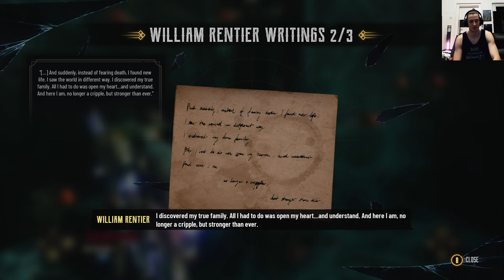Evil West let's Play 2k Part 23, Chasing Daddies Dreams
Evil West Playthrough on Hard Difficulty of the brand new Gears of war or God of War like western Game. the Mass Effect like Vanguard charge is the best thing in game game for me

Changed the Thumbnail, made it more BADDDASSSSS

A dark menace consumes the American frontier. As one of the last agents in a top-secret vampire-hunting institute, you are the final line between humanity and vampires

Aus dem Englischen übersetzt-Evil West ist ein Third-Person-Shooter-Videospiel, das von Flying Wild Hog entwickelt und von Focus Entertainment veröffentlicht wurde. Das Spiel soll am 22. November 2022 für Windows, PlayStation 4, PlayStation 5, Xbox One und Xbox Series X/S erscheinen.

Some screenshots look so good, that I don't even need to make edits for them to be perfect Thumbnails.